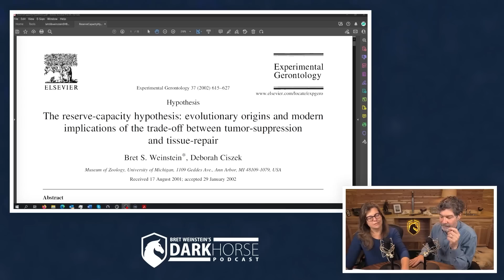Lab mice with long telomeres skew drug safety testing (from Livestream #131)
References:
Mice, telomeres, senescence and cancer, all in one place (Weinstein and Ciszek 2002)

In this 131st in a series of live discussions with Bret Weinstein and Heather Heying (both PhDs in Biology), discuss the state of the world though an evolutionary lens.